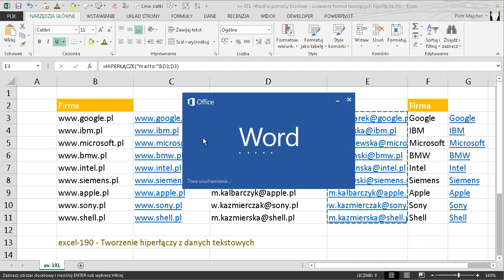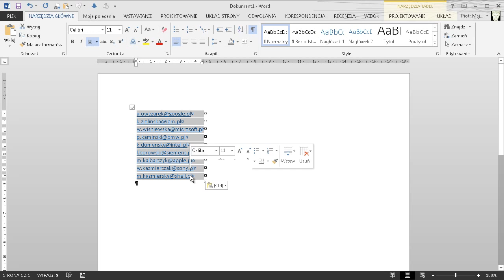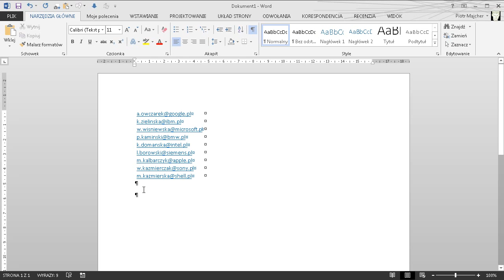excel-191 - Word z pomocą Excelowi - usuwanie formuł tworzących hiperłącza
W filmie excel-190 pokazywałem jak tworzyć hiperłącza korzystając z funkcji HIPERŁĄCZE. Potem przyszło mi do głowy aby pozbyć się tej funkcji ale zostawić utworzone przy jej pomocy hiperłącza :)

Tradycyjny mechanizm pozbywania się formuł czyli 'Kopiuj + Wklej specjalnie wartości' w tym przypadku nie działa.

Nie znalazłem sposobu jak można to zrobić w Excelu bez VBA więc pomyślałem że poproszę o pomoc Worda... :)

Użyte mechanizmy: Kopiuj, Wklej